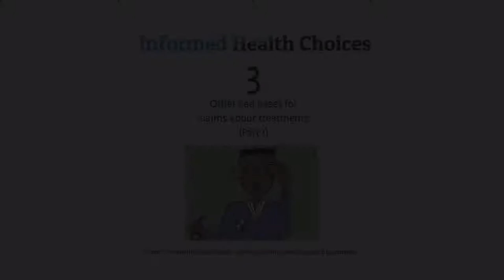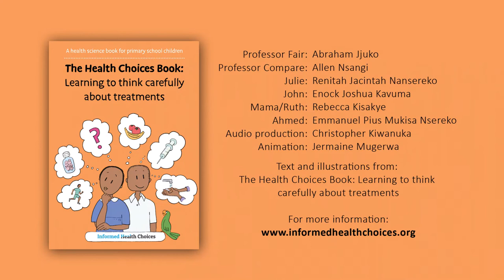3: Bad bases for claims - The Health Choices Book